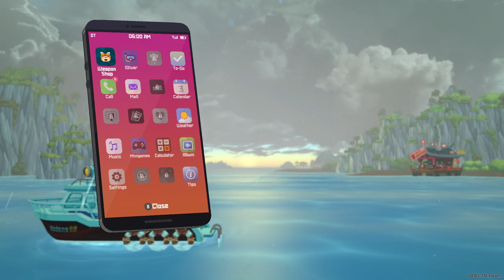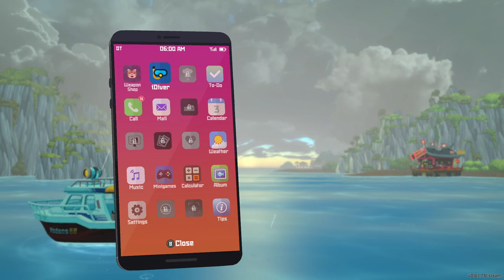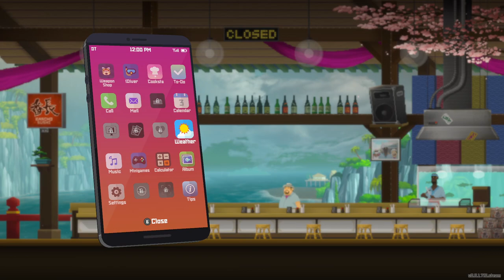THE FIND OF THE CENTURY - Dave the Diver - Dive 03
Dave adds Assistant Researcher and Social Media Coordinator to his list of titles.